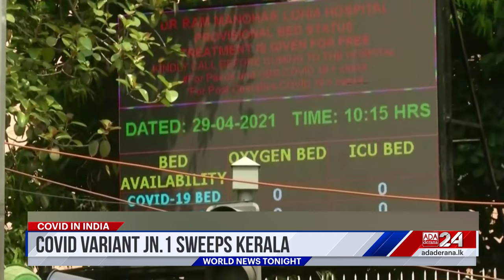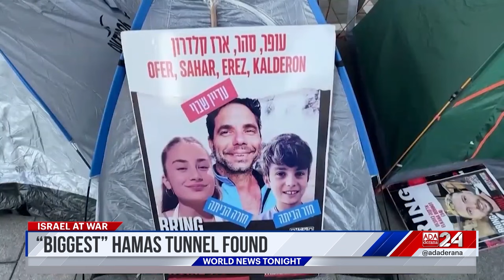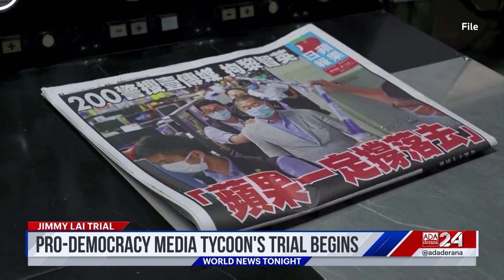Ada Derana World News Tonight | 18th December 2023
➡️ Covid variant JN.1 in Kerala
➡️ Violent winds lash Argentina
➡️ Jimmy Lai Trial